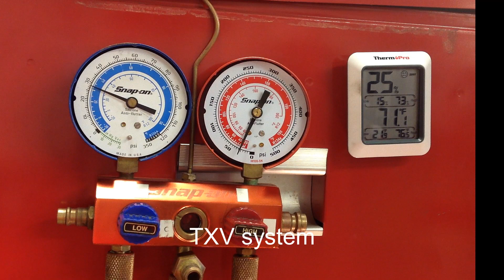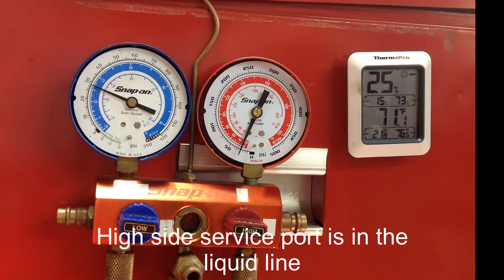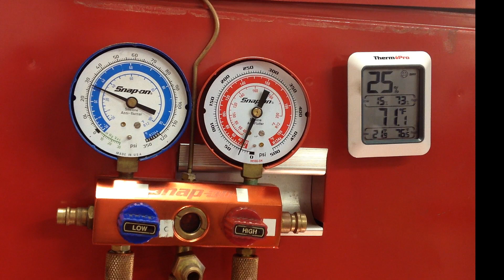A/C gauge analysis diagnostics: 2006 Buick Lucerne TXV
A micro-lesson on A/C gauge analysis where low side and high side are the same pressure with low high side pressure.